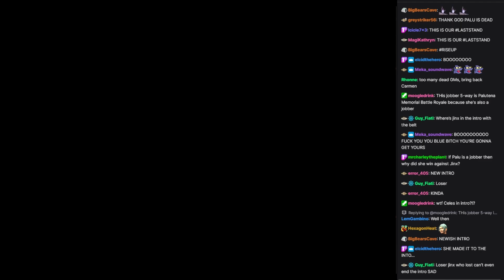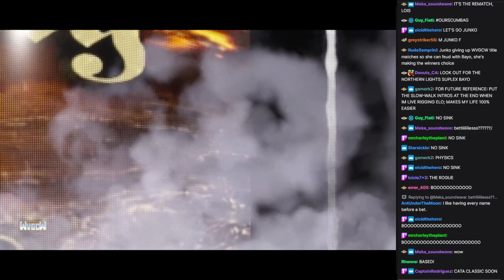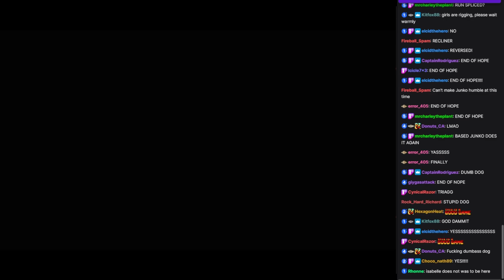WVGCW 2023-11-21: 02: Linear Fatal Fiveway Hell in a Cell Match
Bayonetta vs. Junko Enoshima vs. The Rogue vs. Primrose Azelhart vs. Isabelle (c)